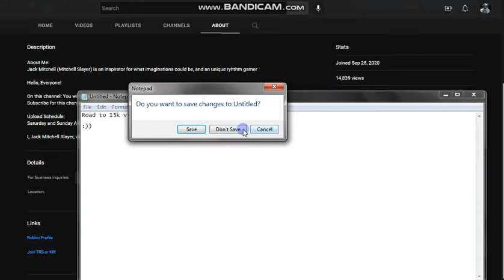Road to 15k Views!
Pls do this.